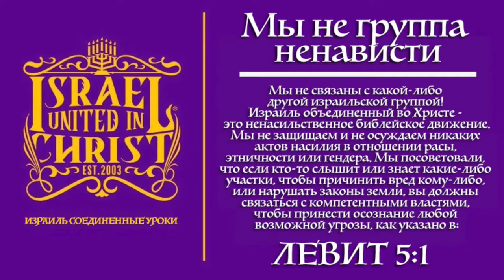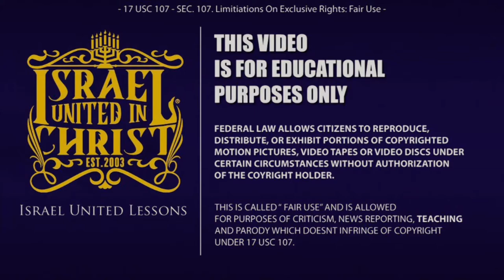Женский день/Восьмая Марта: Поклонение женщинам Часть 2